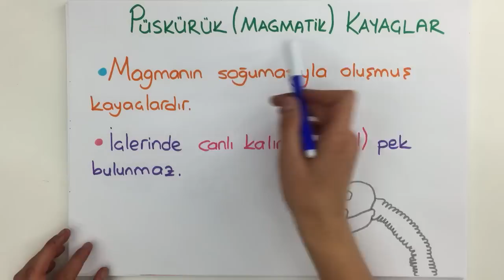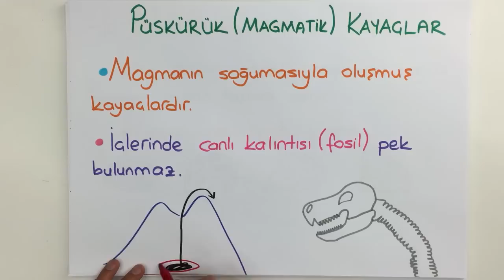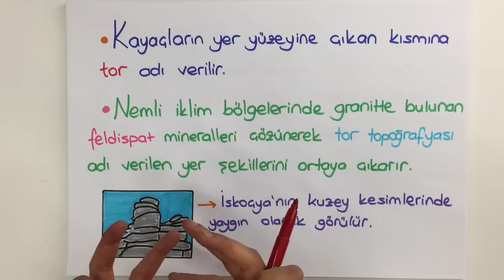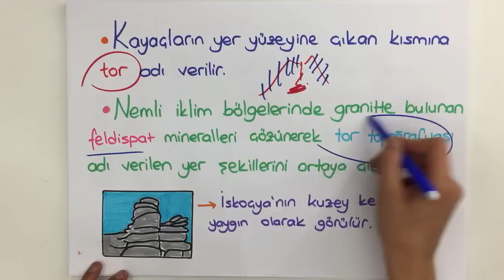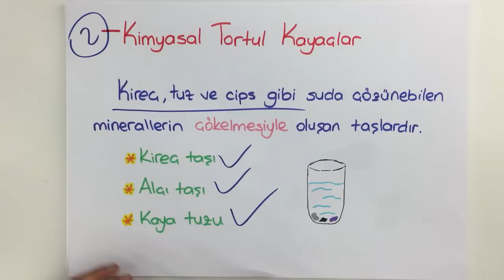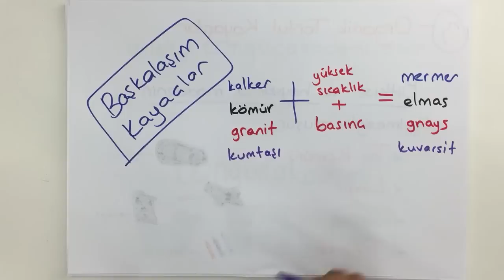8dk'da KAYAÇLAR 2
YGS ve LYS COĞRAFYA konusu olan KAYAÇLAR 2 konusunu 8dk'da kısa ve kolay anlaşılan bir anlatımla öğrenmek istemez misin? Çıkabilecek soruların özellikle altını çizdiğimiz bu videoyu sakın kaçırma! Tonguç bile yapıyorsa sen daha iyisini yapabilirsin!
Bizi Instagram, Facebook ve Twitter'dan da takip et.